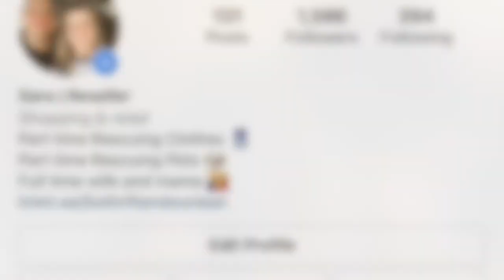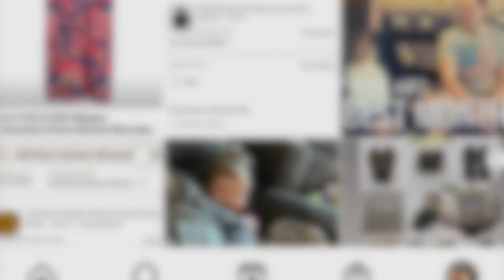Husband Goes To The Bins SOLO! How Does He Do?!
Blurriness ahead - gets fixed a few minutes in, bear with us!

Andrew takes a solo trip to the Goodwill Bins! Check out how he did as he reveals all his finds to Sara. How did he do? You tell us!

We want all of our buyers to be 100% happy with their purchase! It would mean the world to us if you checked us out on any of the following platforms:

eBay | Simply Refreshed